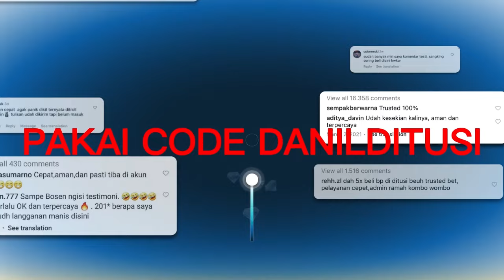HABISKAN 25K DM TOP UP UNTUK GACHA STYLE GACHA MACHINE DAPAT APA NIH - Draconia Saga